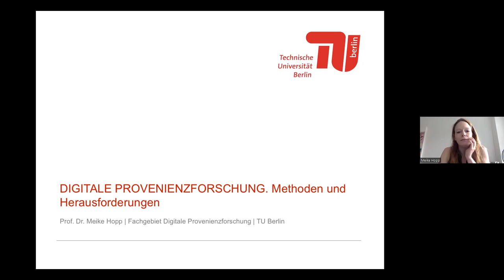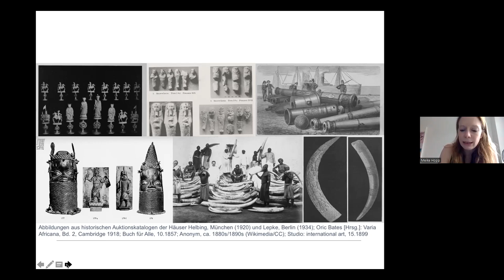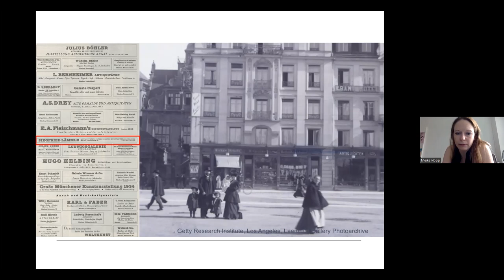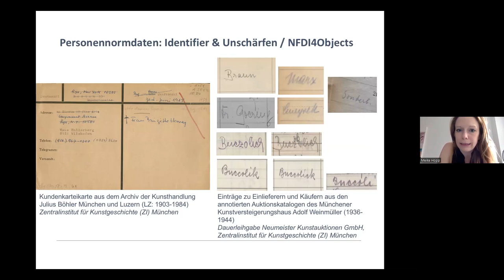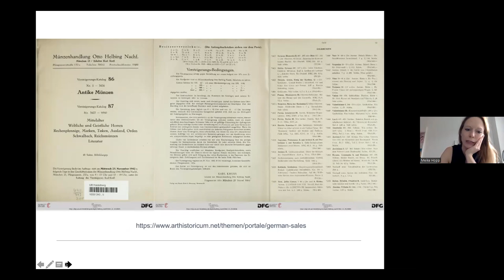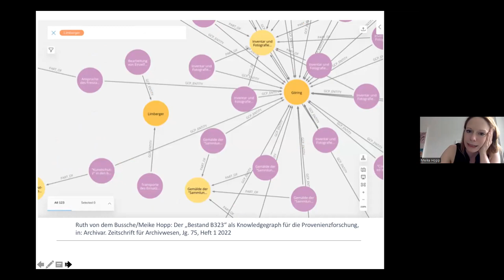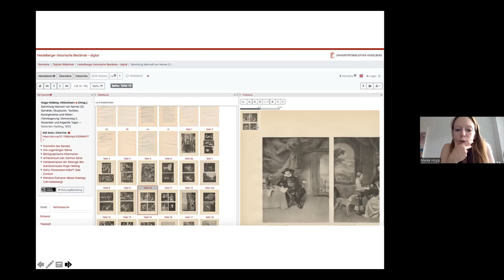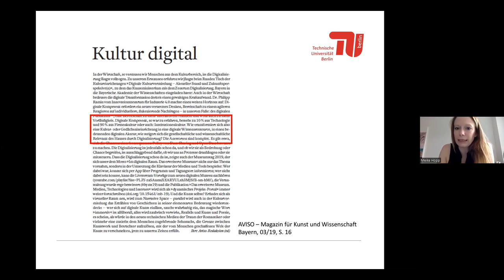Meike Hopp: Digitale Provenienzforschung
Der Vortrag wurde im Rahmen des offenen Forschungskolloquiums "Digital History" an der Humboldt-Universität zu Berlin am 06. Juli 2022 gehalten. Meike Hopp (Technische Universität Berlin) wird in Ihrem Vortrag zu Methoden und Herausforderungen der digitalen Provenienzforschung referieren.